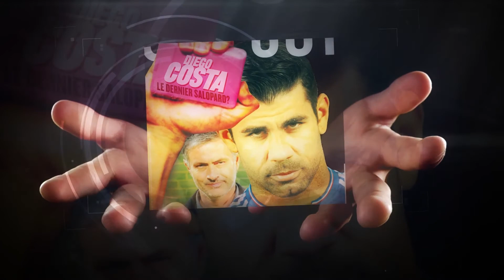10 photos pour Eden Hazard /// Version complète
Nous avons montré 10 photos à Eden Hazard. Voici sa réactions.